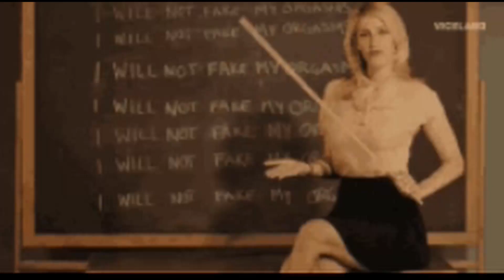TEACHER With BOOTY SHAKE 🤣🤣 [🥤🥤]🤣🤣